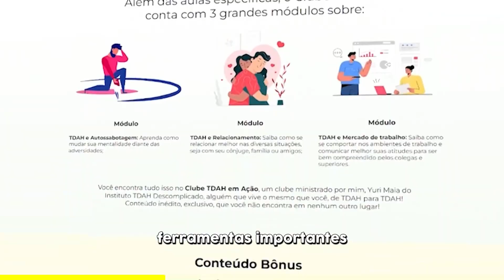ESSA É A FÓRMULA DO FRACASSO COM AS MULHRES | MARI VABO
✂ SIGAM O CANAL DE CORTES OFICIAL:
Cortes do Neurotônico [OFICIAL]:
Os Cortes estão liberados após 72h do episódio ter encerrado.

🎥 QUER PARTICIPAR DO PODCAST?